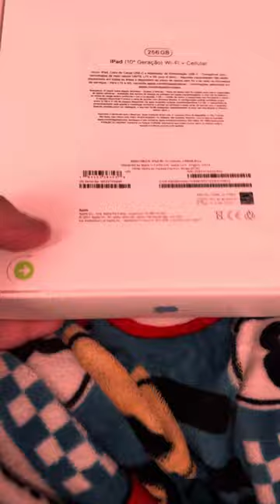Vem ver o unboxing do NOVÍSSIMO iPad 10th, com chipset Apple A14 Bionic e suporte à Apple Pencil!